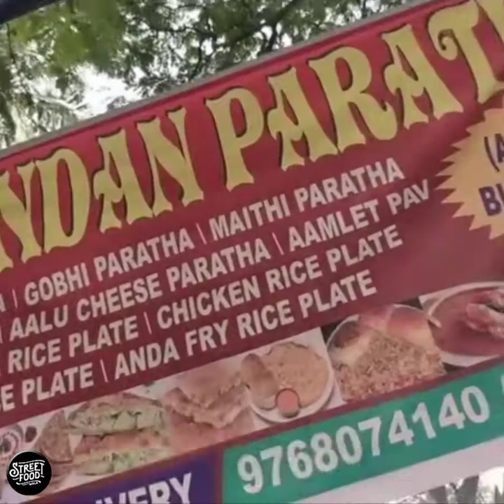EGG PARATHA Mumbai Street Food | Indian Street Food | Street Food India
street food street food india mumbai street food indian street food egg paratha

Hello Dear Friends this is Street Wala Food, we are happy to we also started many YouTube channels to entertainment my viewers if u have any suggest please contact with : Than you

 harry uppal bhooka saand basket chaat in lucknow